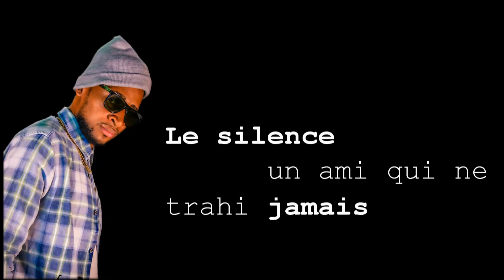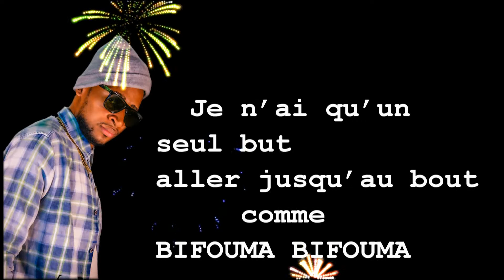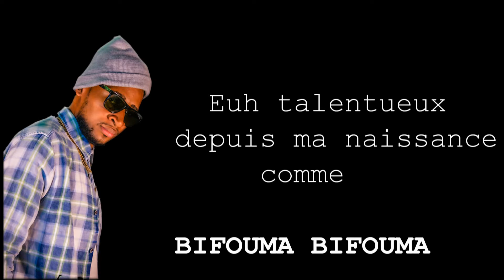Big -Bogen_Bifouma_vidéo-lyrics_by_Master-Lay